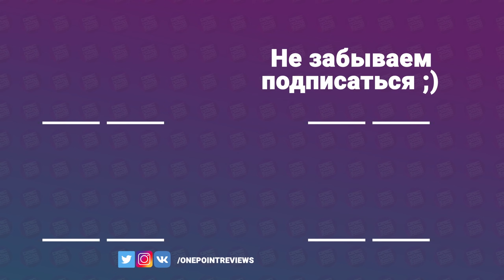TAXI CHAOS (2021) - НОВАЯ ИГРА ОТ УБИЙЦ FLATOUT! / Первый запуск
Тут ребята решили попинать труп Crazy Taxi, а я решил поиграть в это и показать вам ;)